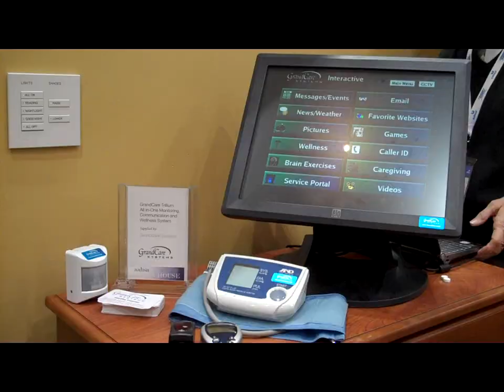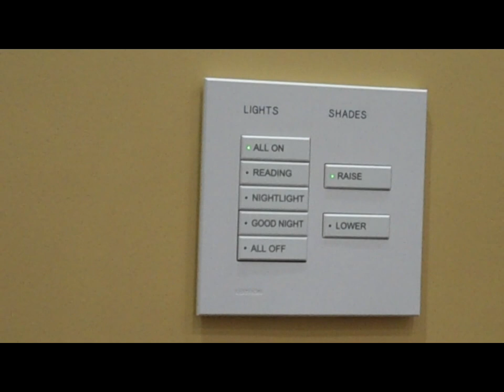Long Term Living Tour of AAHSA Idea House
This week at the AAHSA Annual Meeting & Expo in Chicago, I had the eye-opening pleasure of touring the 2,600-square-foot AAHSA Idea House, where technology, universal design, and environmentally friendly construction come together to transform aging. The open air prototype, designed by THW Design, was built outside the exhibit hall.

It is a technological wonder, from the $8,000 toilet that raises and lowers depending on the height of the user and has two flushing speeds—one for solid waste and one for liquid—to the $6,000 robot seal that is used to calm dementia patients. The little guy actually breathes and moves its head and body, its white fur is warm and soft, and it can learn its name!

Other useful adaptations include: a desk, cabinets, and cupboards that raise and lower for ease of use; a doorbell connected to the TV so one can see whos at the door before its answered; an airy portico that could easily be the center of activity in the home; wide doorways and openings; a medicine dispenser that will dispense medicines when they need to be taken and will remind the resident to take them; and the latest in furniture and beds, including one that lowers all the way to the floor and then has cushions around the mattress to prevent rolling.

This is a house that one could age in place in without ever having to move. And the computer technology! It was mind-boggling. Theres no doubt in my mind; the AAHSA Idea House showed me the future is here.

-Maureen Hrehocik, Editor, Long-Term Living magazine

Video by Kevin Kolus, Associate Editor/Online Editor, Long-Term Living magazine